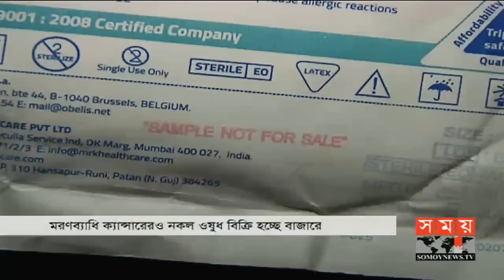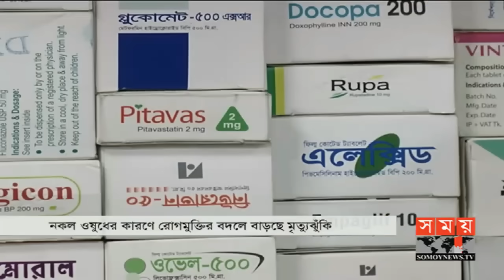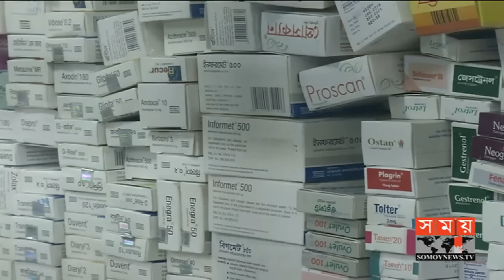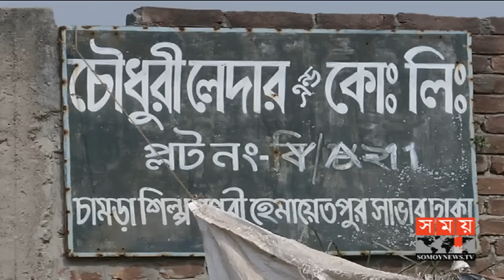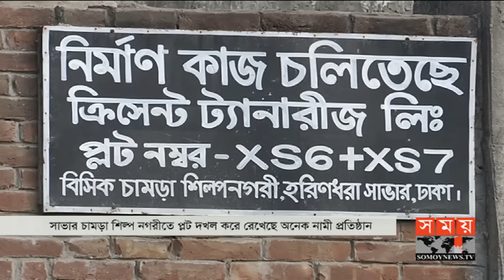সময় সংবাদ | সকাল ১০টা | ১৯ ফেব্রুয়ারি ২০১৯ | Somoy tv bulletin 10am | Latest Bangladesh News